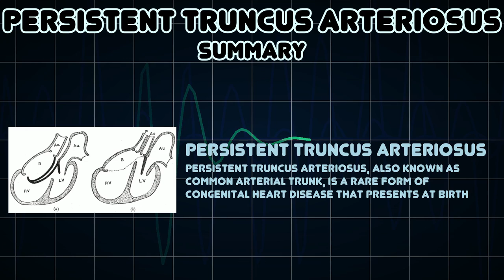Persistent truncus arteriosus (Medical Symptom)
Possible causes of Persistent truncus arteriosus (Medical Symptom)

Persistent truncus arteriosus, also known as Common arterial trunk, is a rare form of congenital heart disease that presents at birth